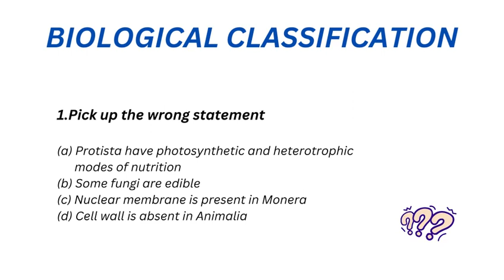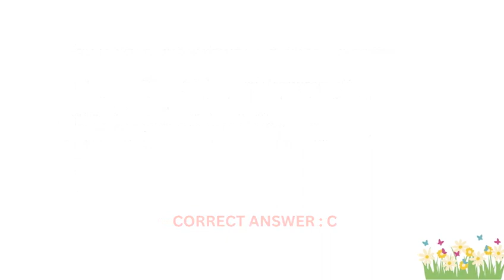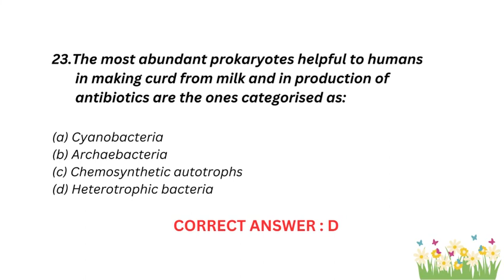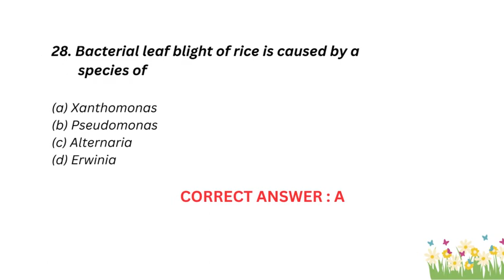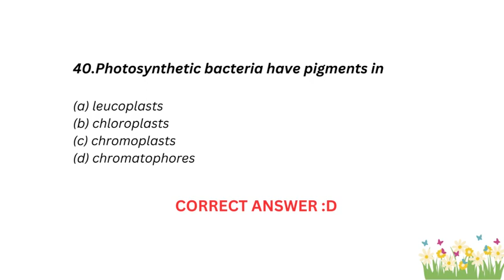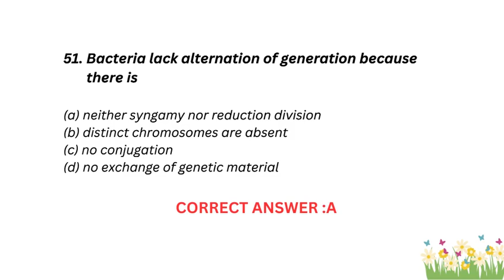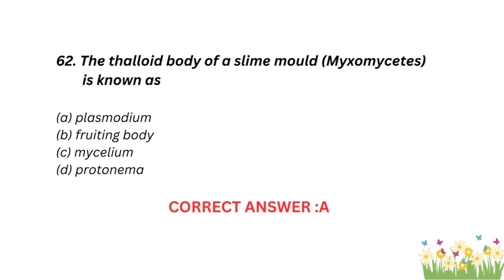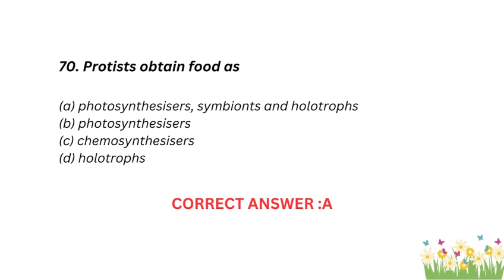Biological classification / Part1 / Neet PYQ / Chap2- Class11 / Biology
Hi future doctors! 🩺

In this video, The PYQs of chapter 2 of class 11 Biology - Biological classification ( Part1 ) are covered. Part 2 will be uploaded soon!
Analyse your level of understanding of this chapter by watching our video.

Do checkout our other videos at @NeetBioguide